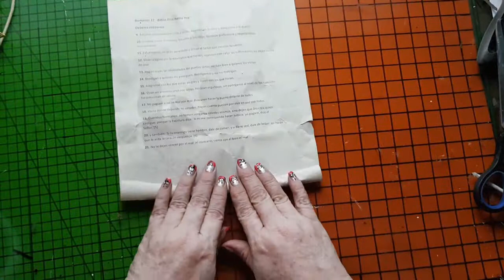CORONA DE HARRY POTTER PARA NAVIDAD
MATERIALES

Un gancho de ropa de metal
Una guirnalda
Dos palitos secos
Pistola de silicón / Tijeras
Un alambre delgado
Cartón /pilot / Una hoja escrita para reciclar
Pinturas acrílicas y pincel
Un lazo y adornos para decorar al gusto